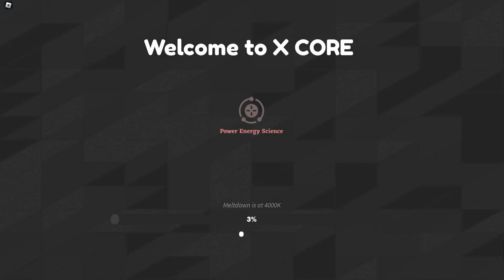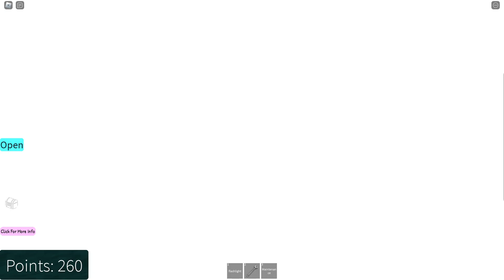Random Core Game 2024 #5 - X Core [Beta]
Finding core games, good as bad, sure became a hard task.